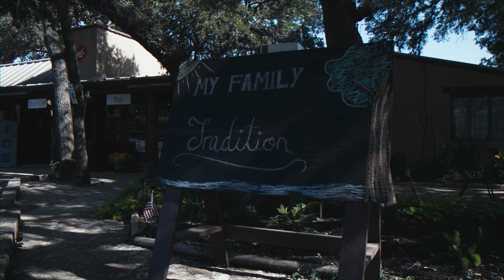"SummerTime" Lil Raider x Lil Ro x Dapper Don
"SummerTime" available now on all digitial platforms